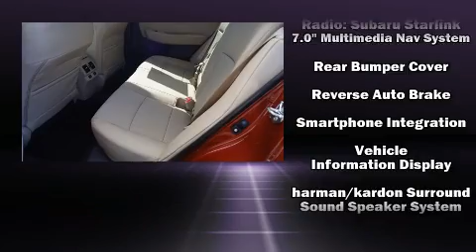2017 Subaru Outback in Houston, TX 77090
Gillman Subaru Houston North
18010 Interstate 45 North

Load your family into the 2017 Subaru Outback. Smooth gearshifts are achieved thanks to the 2.5 liter 4 cylinder engine, and for added security, dynamic Stability Control supplements the drivetrain. A wealth of standard features means that you no longer have to sacrifice. Like leather upholstery, a trip computer, an automatic dimming rear-view mirror, heated front and rear seats, power door mirrors and heated door mirrors, a power rear cargo door, rear wipers, and power front seats. With high intensity discharge headlights illuminating your path, you'll always appreciate maximum visibility. For drivers who enjoy the natural environment, a power moon roof allows an infusion of fresh air. Subaru also prioritized safety and security with features such as: dual front impact airbags with occupant sensing airbag, head curtain airbags, traction control, brake assist, anti-whiplash front head restraints, a security system, an emergency communication system, and 4 wheel disc brakes with ABS. When road conditions become unpredictable, rely on all wheel drive to maintain outstanding control. We have the vehicle you've been searching for at a price you can afford. Please don't hesitate to give us a call.